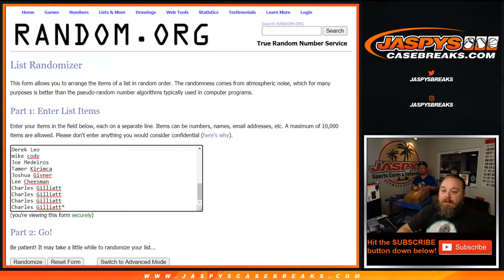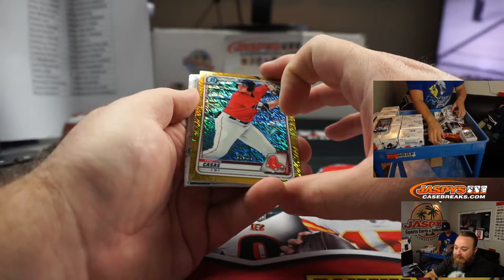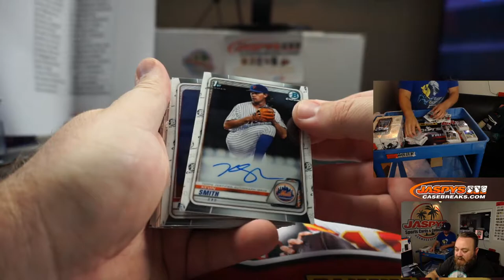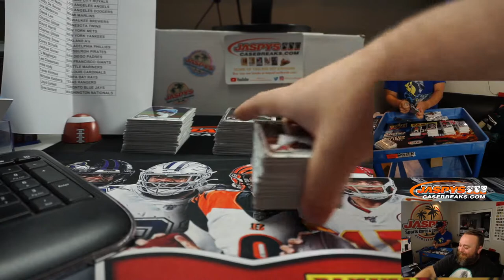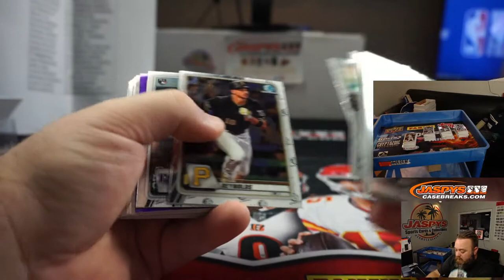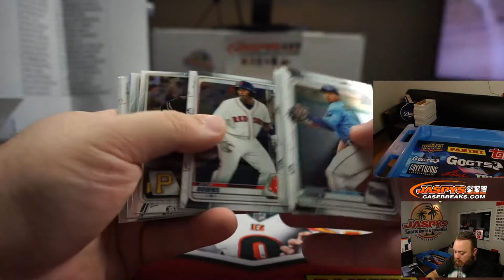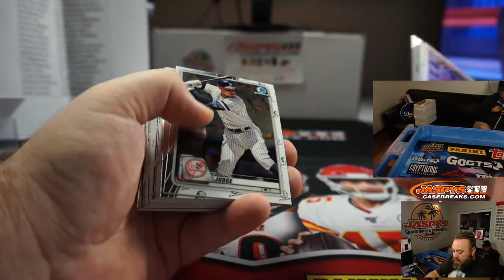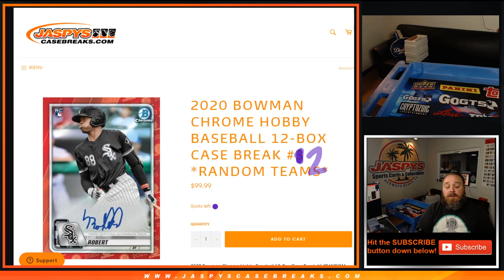F, 09.18.20 || 12Box RT #2 || 2020 Bowman Chrome Baseball (MLB)